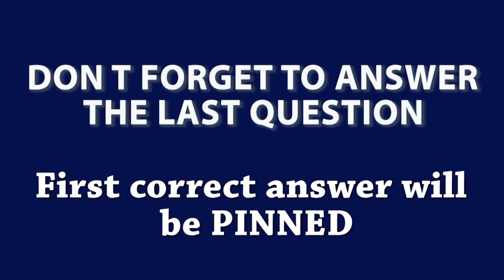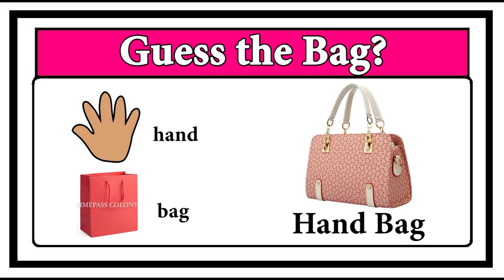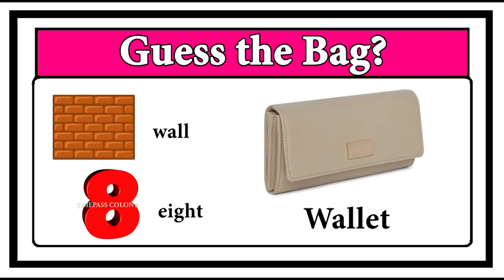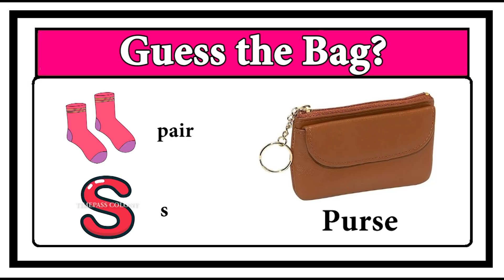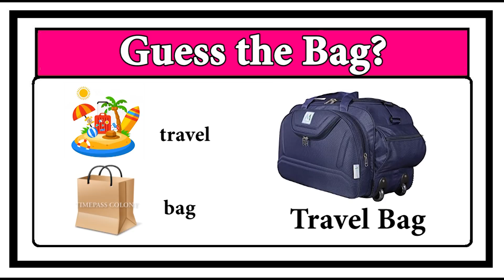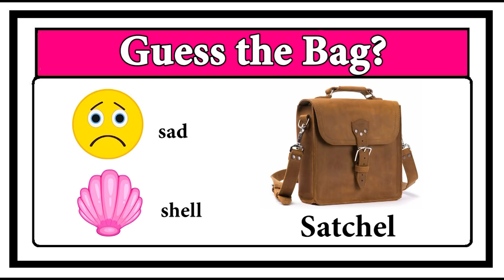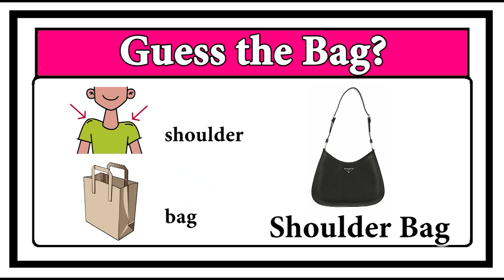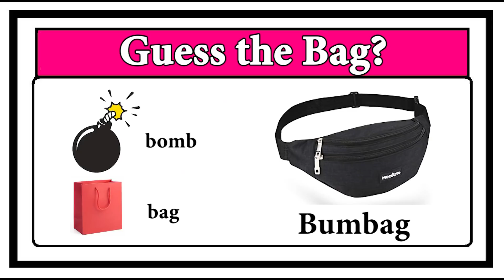Guess the Bag quiz | Timepass Colony